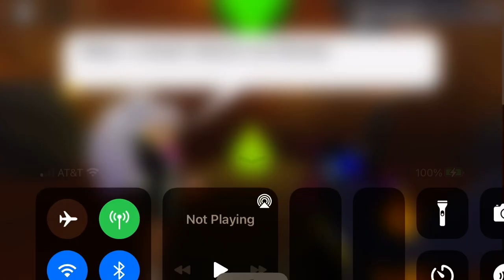Some kid wanted a crystal so I fought him loomian legacy P11